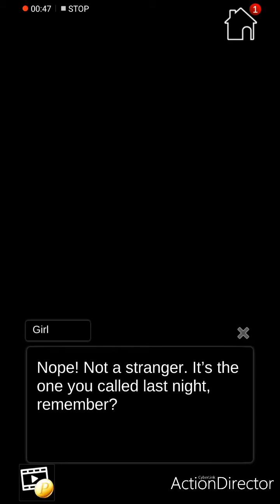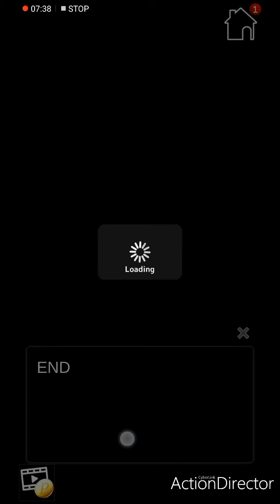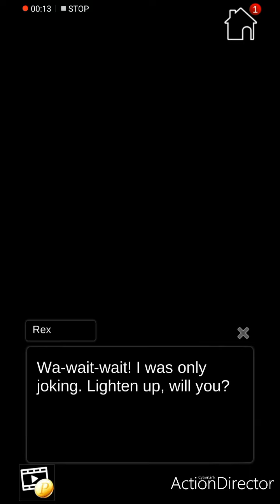Save her from the zombies alternative endings